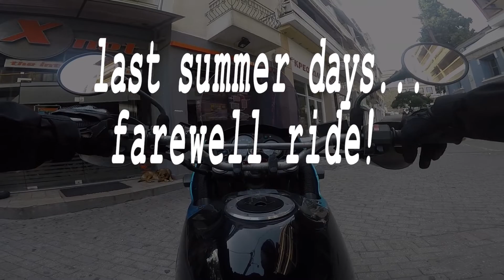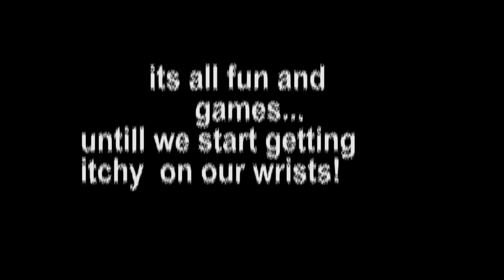A casual summer ride